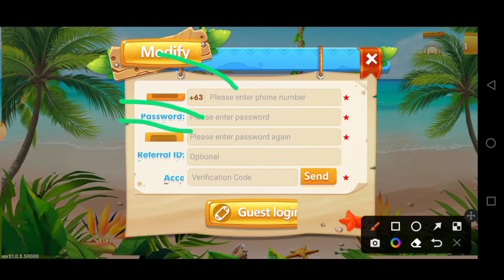Beginner's tutorial how to sign in kabibe game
Facebook: Jessua Busiñas/ Jessua businos

paano kumita sa gcash gamit ang iphone,
paano kumita sa gcash no invite 2020,
buzzbreak farming tricks 2020,
cashzine farming tricks 2020,
clipclaps farming tricks 2020,
paano kumita ng 30000 pesos sa loob lang ng 12 hours,
gcash,
paano kumita ng pera,
apps make money 2020,
earn money app,
gcash money,
gcash tricks,
gcash farming,
earn money with carlo abainza,
carlo abainza,
unlimited bitcoin,
bitcoin hack,
earn unlimited bitcoin no invite,
no invite,
paano kumita ng bitcoin,
paano kumita ng btc kahit walang invite,
happy game tricks,
happy game tips and tricks,
paano kumita ng sunod sunod sa happy game,
paano kumita ng 1,000 pesos everyday sa happy game,
paano maglaro sa happy game,
paano manalo sa happy game,
paano kumita sa happy game,

RELATED CHANNEL:
JHAZEL DEVERA
Positive Chika
MissJen Vlogs
Edille Rosario
Mimi Luarca
KATAWA FAMILY
Maine Trend
Wayuk PH
Warren&Darren Vlogs
Mark Barranda PH
Marvertech
Pinoy Influencer
Julius Orillana Vlogs
Online Raketera
CAPTAIN HANS
Joseph's Blessing
MR.ANDROID
Myka Lumba TV
Neil ng pinas
Carloabainza